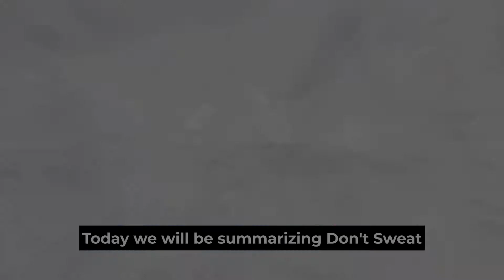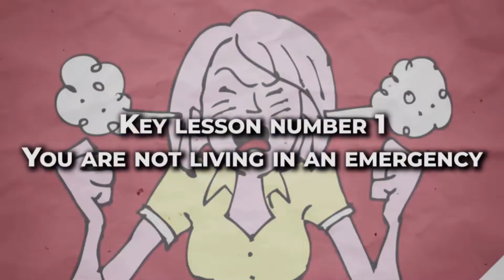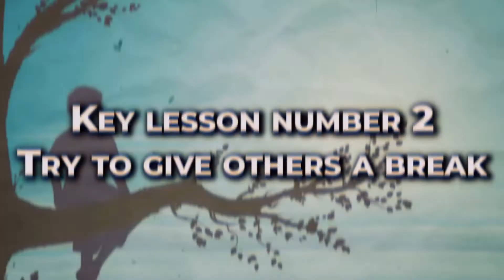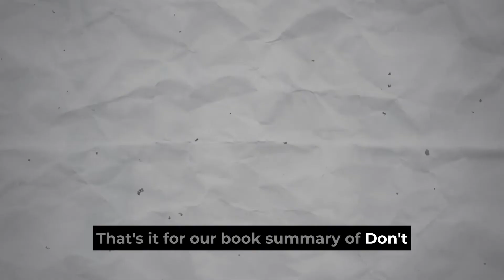Don't Sweat the Small Stuff By Richard Carlson Book Summary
Don't Sweat the Small Stuff By Richard Carlson Book Summary Get the book

Hello and welcome to our video! Today, we will be summarizing Don't Sweat the Small Stuff by Richard Carlson. By the end of this short book summary, you will not only understand the big ideas and key takeaways from the book, but you'll also be able to discuss and implement them, so be sure to watch until the end.
But first, make sure to subscribe and hit the bell icon if you want to receive more money-making tips and to learn from more of the world's greatest books on personal finance, entrepreneurship, and mindset in a fraction of the time.

A quote from the book says: "Stress is nothing more than a socially acceptable form of mental illness."
The central thesis of bestselling author Richard Carlson's Don't Sweat The Small Stuff... And It's All Small Stuff is to deal with angst or anger; we need a measure of perspective rather than some upbeat self-help prescriptions for changing ourselves.
If you are in a situation where you are unable to focus because you are more stressed with the little things than you need to take notes as we list down the keynotes from this book;

Key lesson number 1: You are not living in an emergency
Your life is not in danger. It's a beautiful experience you alone get to have - and you only get one chance. So stop approaching each day as if you were driving an ambulance, rushing from one stop to the next, trying to please everyone all the time and cater to everyone's needs. You'll end up overworking yourself and collapsing from stress.

You are just running around and trying to beat the competition when there is none. The basic competition in life is to be happy and lead a comfortable life. It would be best if you shifted your focus from living under threat to living gratefully.

Try to bore yourself intentionally. Make a point of not doing anything for an hour or two. You'll be frustrated at first and long for your smartphone or laptop.

But after a while, you'll realize how much freedom and peace it brings to be able to do nothing for a change. Take a step back, disregard other people's requests, and simply follow your own desires. Stop trying to please others and start doing what is best for you. There is no one else to save but yourself, but keep in mind that your life is not an emergency.

Our mission is to help you find your financial freedom and independence by helping you learn from the world's best examples in business, wealth and investment. We believe that financial education can be both informative and educational.  We want to lower your learning curve when it comes to making money, building wealth, and persuing your own financial success.